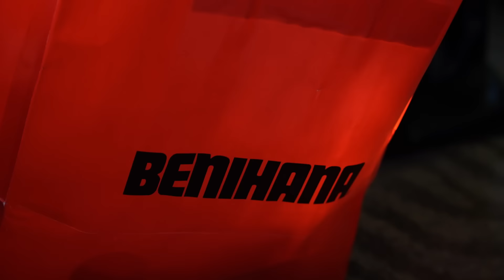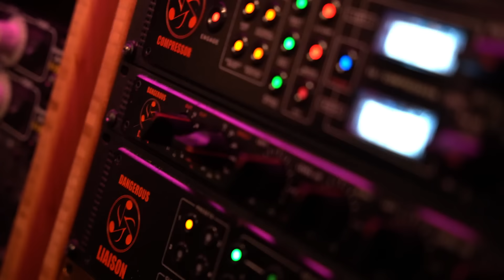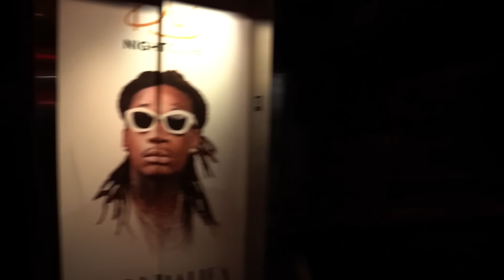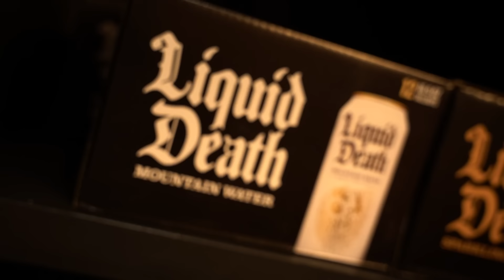Wiz Khalifa - Mercury Retrograde [Official Music Video]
Music Produced by Sledgren & Chris Dreamer
Video Shot By Braden Walker